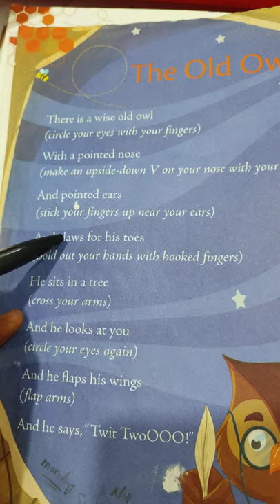1englishpoem ramyamadam theoldowl poem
1st class English poem
THE OLD OWL POEM
MICHEAL'S SCHOOL HYDERABAD